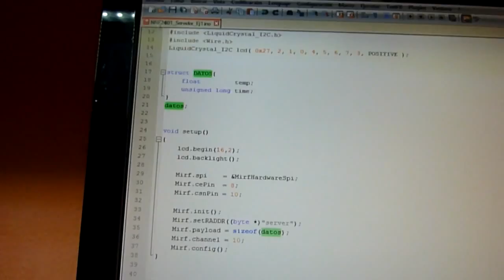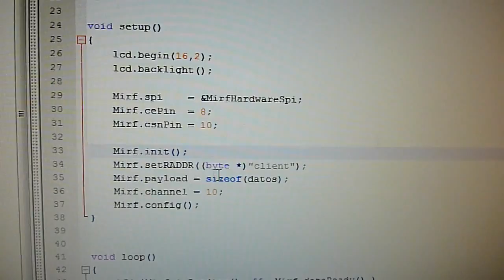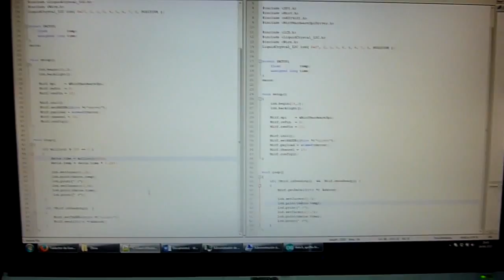Enviar decimales con módulos RF NRF24L01 y Arduino